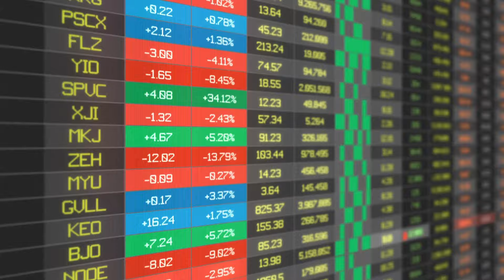⚠️AUMENTAN los RIESGOS para la BANCA REGIONAL: ADIÓS a la AYUDA de la FED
Héctor Chamizo charla con Héctor Mohedano (@HMohedano) acerca de la actualidad de la economía. Valoran las oportunidades de inversión en renta fija, los riesgos que afronta la banca regional tras el fin del repo inverso de la Fed, las consecuencias de posibles bajadas de tipos de interés, y las finanzas deportivas. Vídeo del 07/02 extraído de Twitch.